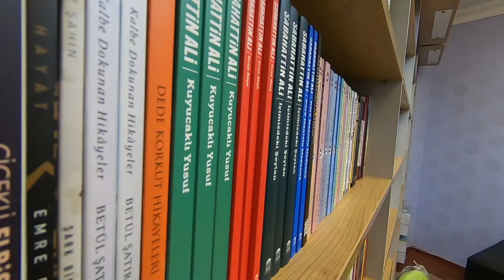Ankara Vadi İzcilik Gençlik ve Spor Kulübü Derneğindeyiz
Ankara Vadi İzcilik Gençlik ve Spor Kulübü Derneği koordinatörü Behzat hocamla yaptıkları faaliyetlerle ilgili kısa bir muhabbet ettik. Okuma halkalarından, okçuluğa, uzak doğu sporlarından kültürel gezilere, izcilikten halk oyunlarına daha pek çok sosyal, kültürel ve sportif faaliyetler yapıyorlar burada. 3500'den fazla kitaptan oluşan kütüphaneleri de cabası... Üstelik sadece kulüp öğrencilerine değil tüm öğrencilere açıyorlar kapılarını. Eğer Ankara Keçiören'de oturuyorsanız buraya bir uğrayın derim...